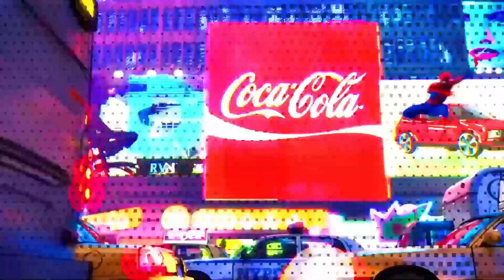The Handmaids Tale | 3x11 "Liars" | REACTION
A return to Jezebels puts everything in jeopardy; Serena Joy and Commander Waterford take a clandestine trip.